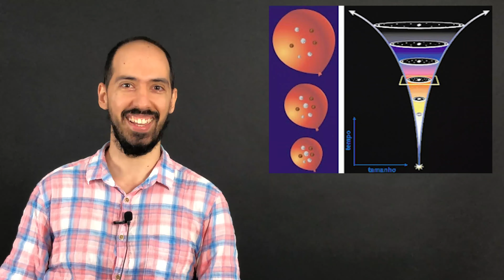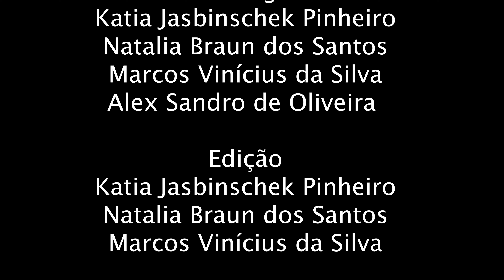SNCT Episode 1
Episode 1 of 10 institutional videos of Observatório Nacional, presented at the Week of Science in Rio de Janeiro (2020).